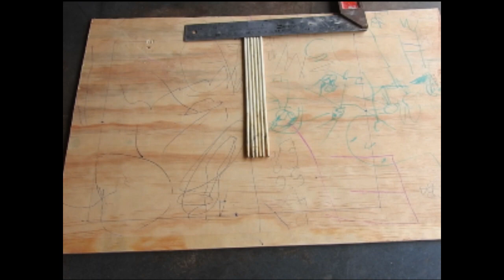3 days Making a Beautiful Christmas House by Bamboo chopsticks with Christmas song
Animal Kingdom, Happy Marry Christmas and New year 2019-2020!

This video is a gift that Art Creation  channel present for all subscribers. Thanks for all of you who have believed and supported our channel, wish you have a happy Christmas and  Happy New Year!

We believe that through our ecotourism initiatives, we can inform and influence the thinking of Cambodians.  Helping people to understand the value of the natural world and wildlife, then joining with us to protect that environment.  The role we play is designed to help local people develop their livelihoods, meanwhile ensuring a clean and sustainable environment for the next generation of Cambodians.